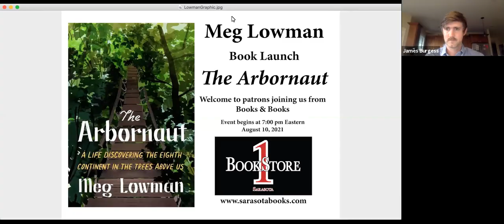Meg Lowman: The Arbornaut A Life Discovering the Eighth Continent in the Trees Above Us (08.10.2021)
Meg Lowman, biologist, educator, ecologist, writer, editor, public speaker, and Sarasota native, joins us on Zoom to launch her most recent book The "Arbornaut: A Life Discovering the Eighth Continent in the Trees Above Us."